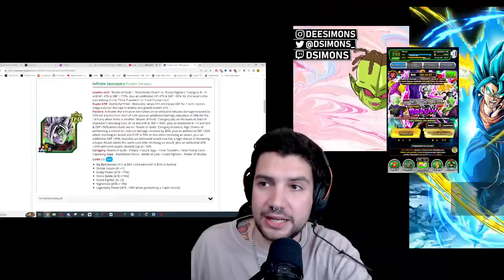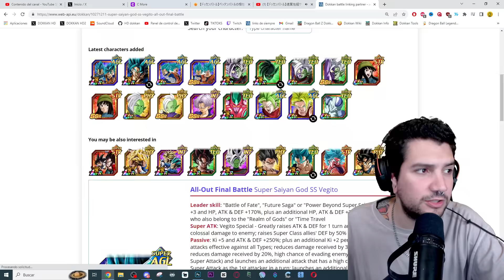Que COMPRAR con MONEDAS ROJAS EDICION ZAMASU & VEGITO BLUE LR | Dokkan Battle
Que COMPRAR con MONEDAS ROJAS EDICION ZAMASU & VEGITO BLUE LR
IMPOSIBLE de MATAR! El EVENTO MAS TROLL de la HISTORIA! LR ZAMASU DOKKAN FEST BOSS BATTLE